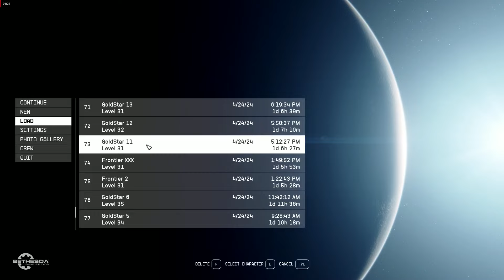STARFIELD - GOLD RUNNER ( ORIGINAL JACKPOT UNIQUE SHIP DESIGN FOR THE ELITE made in Croatia 😍)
GoldStorm and GoldStar familly of ships desings as base ship for this design. THX again man and share please ASAP to All players on planet.
NX SHIPS PACK 2023 Creator Željko K.
i desing and re-design my own ships desings to Evolve for all players on planet and for All times